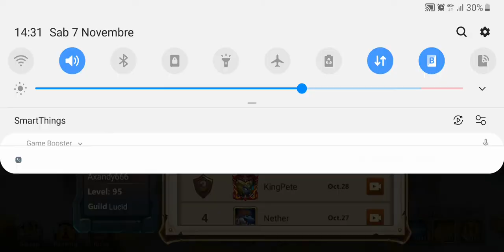EoC - ToA 18-2 with Solmyr and Jeddite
18-2 Trial of Angels with a f2p build. Lvl 95, 6.3M power. SoF lvl1 needed